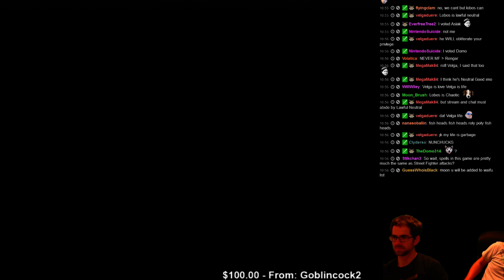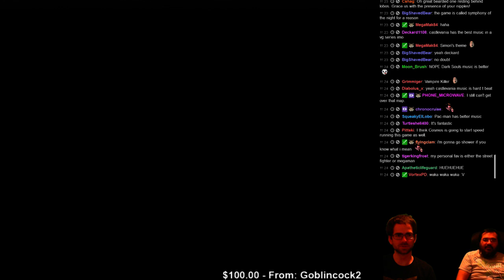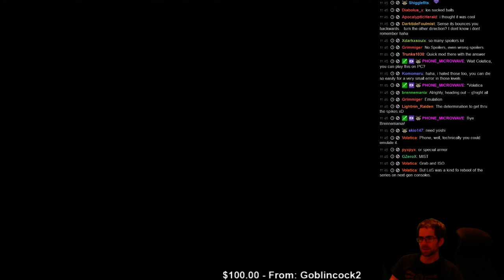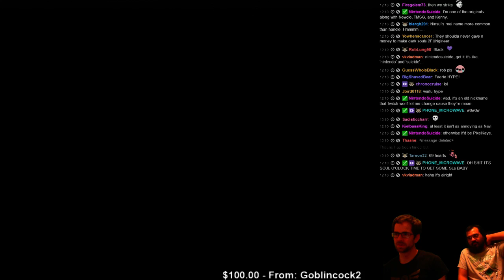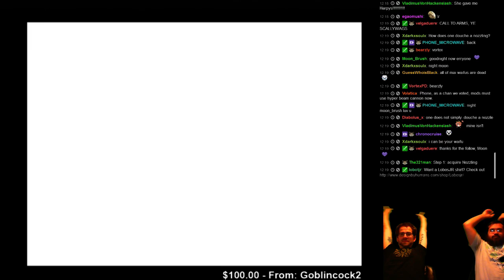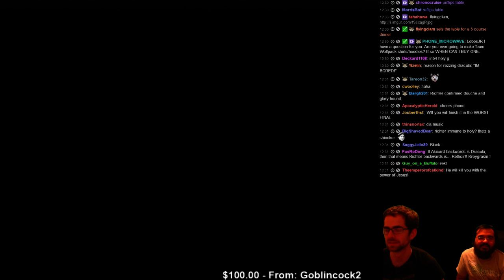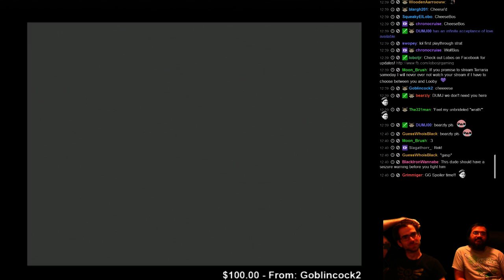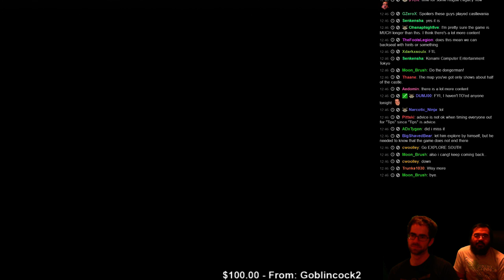Lobos Plays Castlevania: SOTN Pt. 3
Part 3 of my first ever playthrough of Castlevania: Symphony of the Night! Having lots of fun with it :3